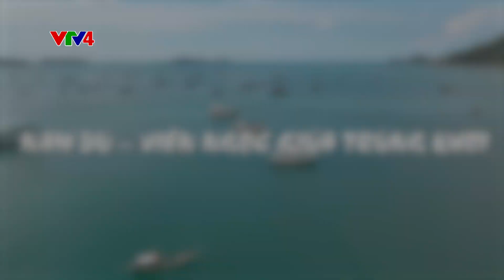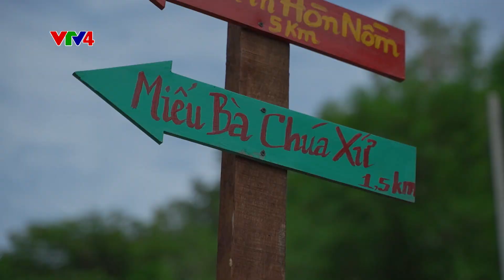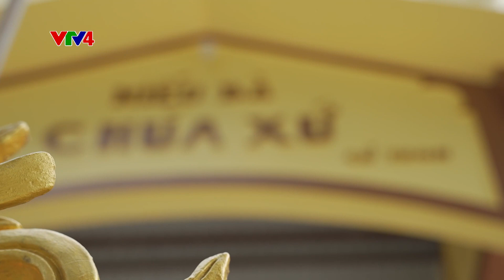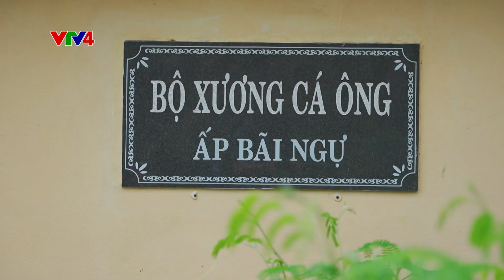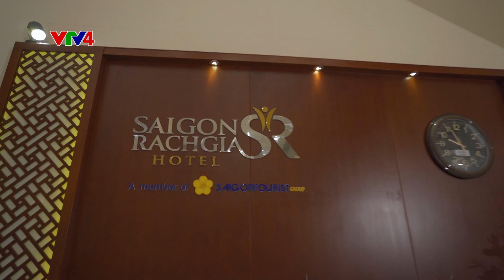NAM DU VIEN NGOC GIUA TRUNG KHOI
Nam Du có gì?
Lần đầu tiên đến với quần đảo xinh đẹp Nam Du, du lịch và ẩm thực sẽ kể bạn nghe đôi điều nhé.